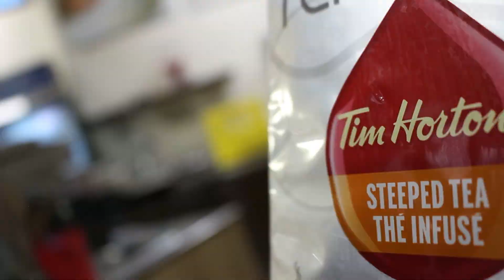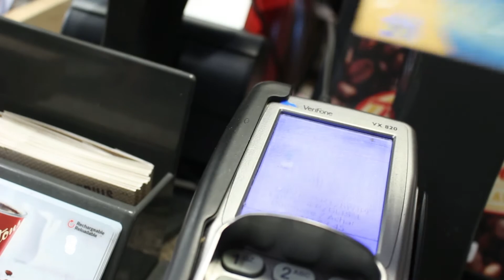It's Motivation.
First vlog!! Used this to practice editing and shooting for the first time! Feat.Martin and Keenan at tims :3